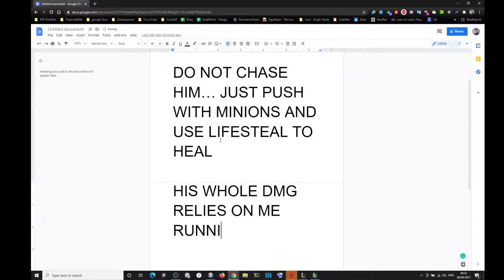1v1 Trynda vs Pyke, Commentary on how to play this match up to win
1v1 Trynda vs Pyke, Commentary on how to play this match up to win